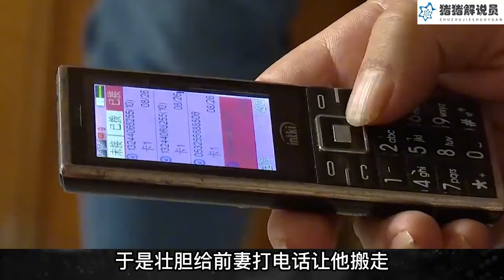大爺相親直接問能否愛的供養？大媽：滾蛋妳變態#綜藝